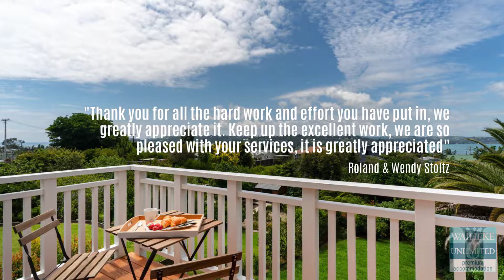The Waiheke Holiday Home Rental Experts, Waiheke Unlimited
Reach your holiday homes true potential.